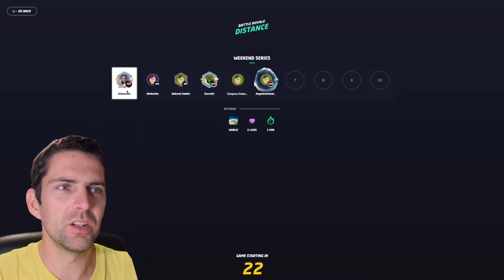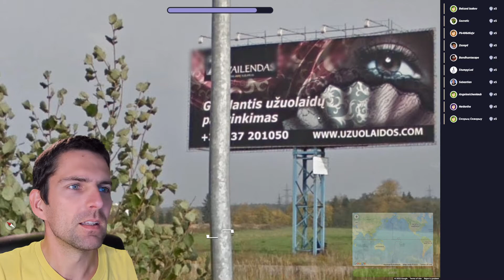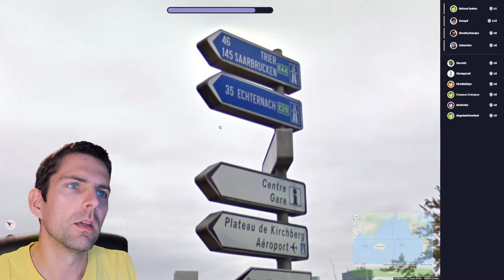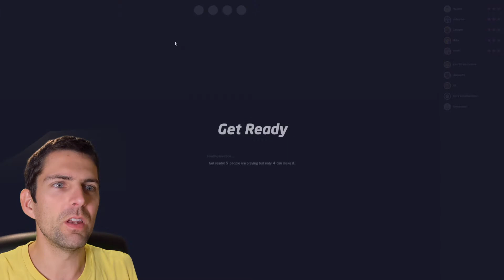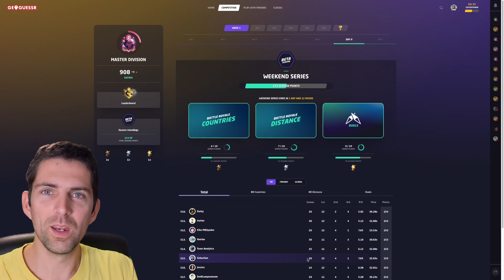Competing in the NEW GeoGuessr weekend series (Beta Season)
0:00 Introduction
2:30 Battle Royale Distance
14:12 Battle Royale Countries
21:39 Duel